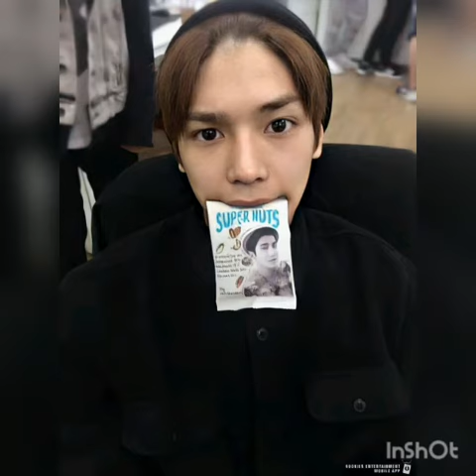[ NCT ] Taeyong Predebut Photos! Baby-Young